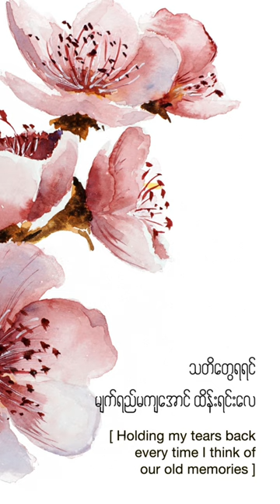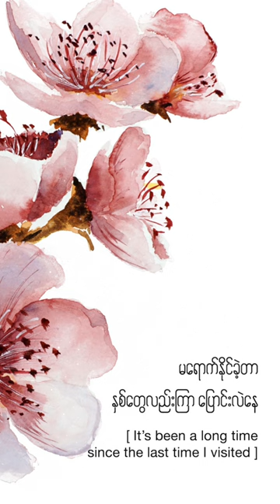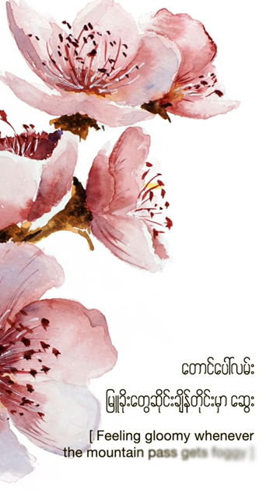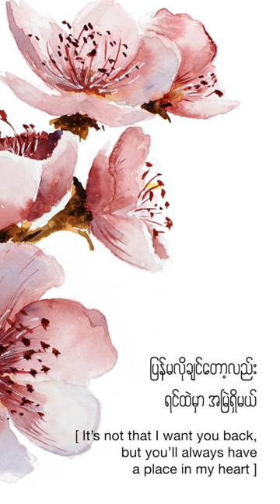Bunny Phyoe - Cherry [ Vertical Lyric Video | English Translation Subtitled ]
Cherry [ Official Lyric Video ]
Lyrics : Bunny Phyoe, Mg Mg Pyae Sone